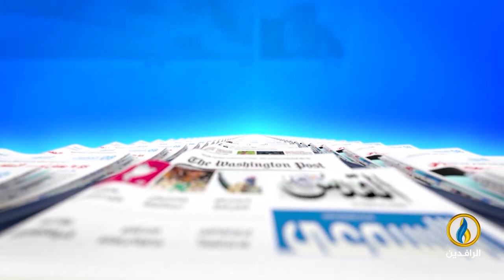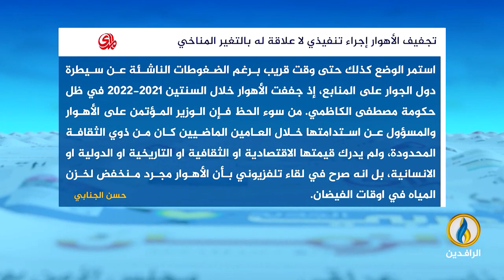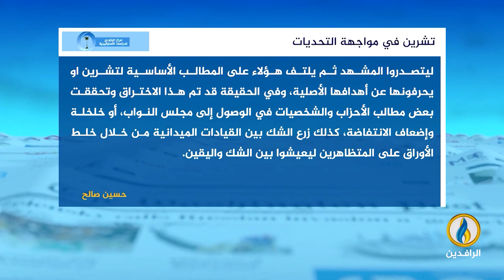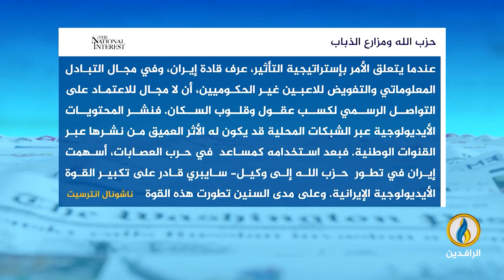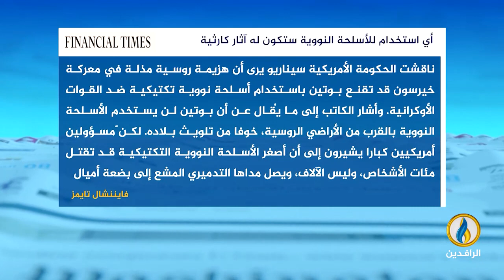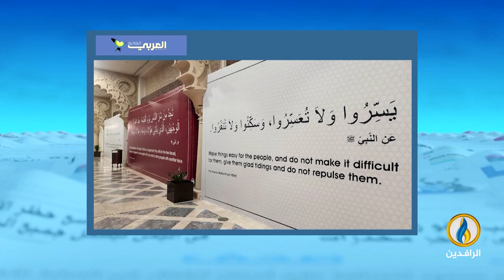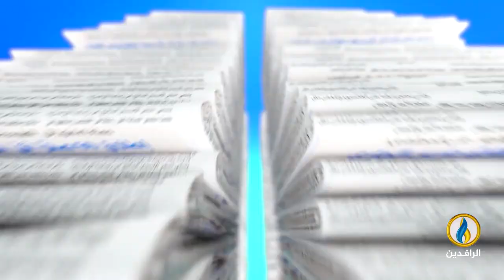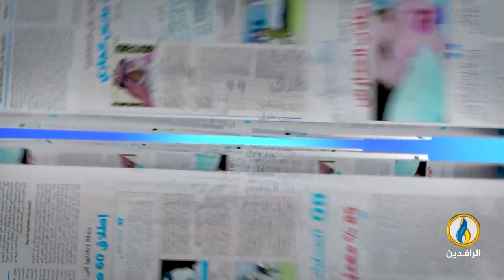صدى_الأقلام | 3 - 11 - 2022